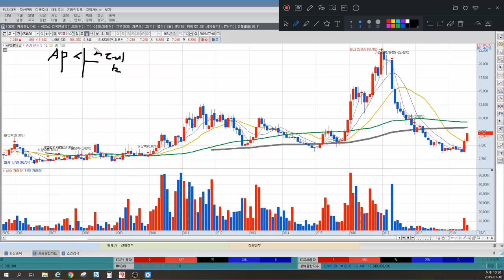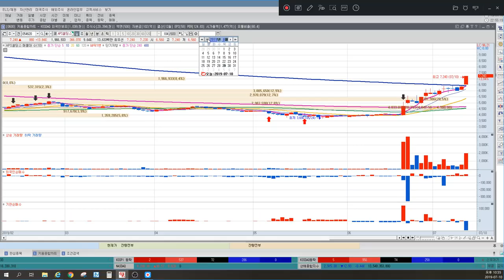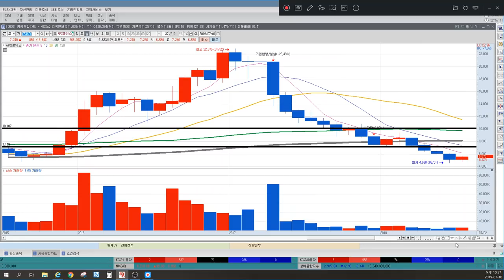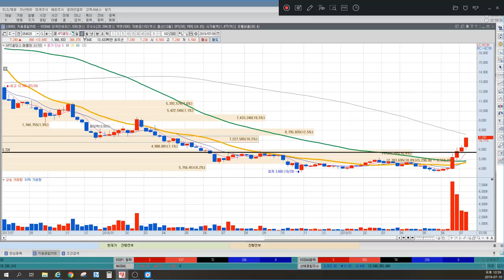APS홀딩스 폭락장 가장 많이 오른다? 이유가 있다. 세력이 쉬고있는 가격은 바로여기! 세력매집가격과 의도, 주식작전세력 분석, 변곡점 2군데, 이상로의 차트분석&차트공부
1. APS홀딩스 폭락장에서 강하다
2. 세력이 쉬고 있는 가격대
3. 주식작전세력분석
2. 정부정책과 부동산 경기의 상관관계
3. 부동산 경기예측